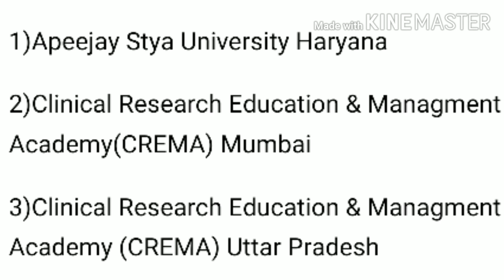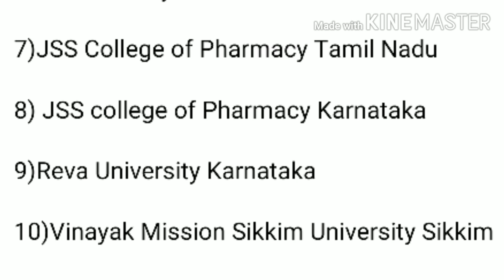Post graduate Diploma in Pharmacovigilance (PG courses in Pharmacy part 2)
Happy to share we do ‘Free online course in Pharmacovigilance’ where you will get basic information about Pharmacovigilance

In this video I briefly told about Post Graduate Diploma in Pharmacovigilance

I discuss about following Things in this video
1) Duration of Course
2) Eligibility
3) Subjects
4) Objectives
5) Things to remember before selecting any Institute
6) Name of Institutes offering Courses